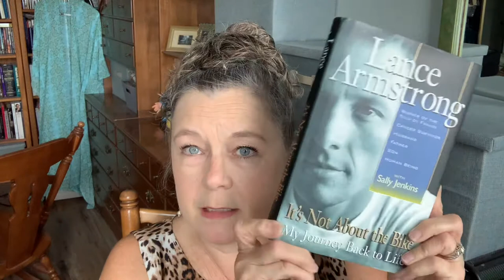Book Review #1 Lance Armstrong “It’s Not About The Bike”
This is a book review of Lance Armstrong’s book It’s Not About The Bike.  This review is from the perspective of a stage four cancer survivor.  Also discussed shame and regret with a cancer diagnosis and how regret is a stupid emotion.